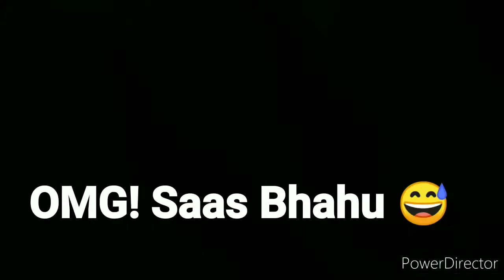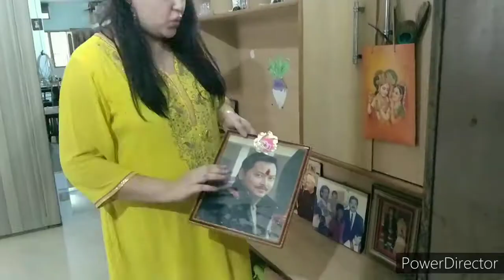Indian Family Celebrating Rakshabandhan | Rakshabandhan Celebration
Rakshabandhan, is a popular, traditional Hindu ceremony, celebrated in India & Nepal. On this day, sisters of all ages tie an amulet, called the rakhi, around the wrists of their brothers, symbolically protecting them, receiving a gift in return, and traditionally investing the brothers with a share of the responsibility of their potential care.
This year I got an opportunity to celebrate this festival with my entire family & relatives. Shareing few glimpses of the same. 🎉💖